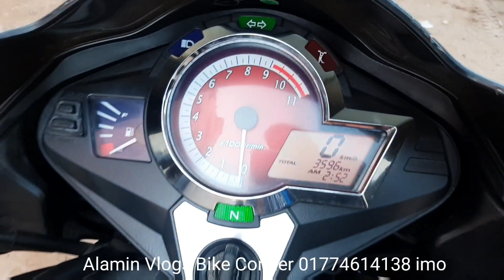কম দামে সস্তায় Hero Hunk 150cc বাইকটি কিনুন। Second hand bike price in Bangladesh। Alamin Vlogs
Sorom Name : Ma Motors